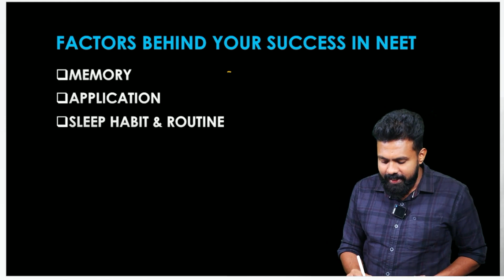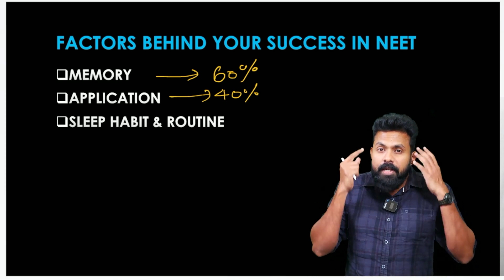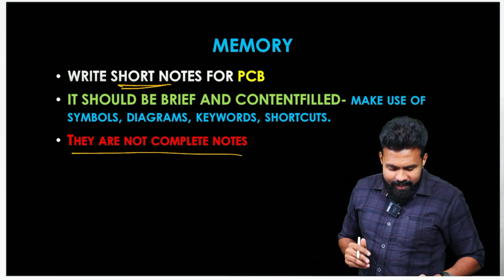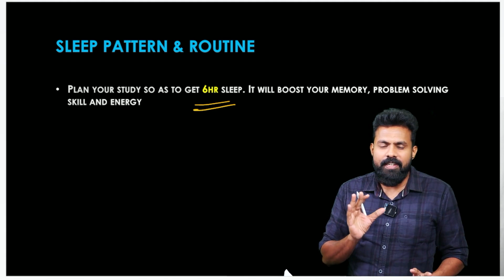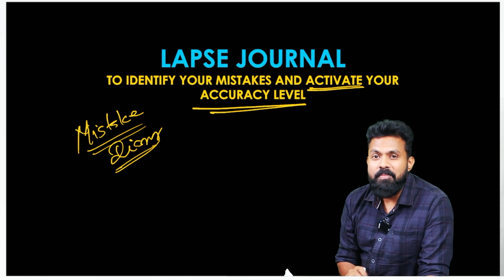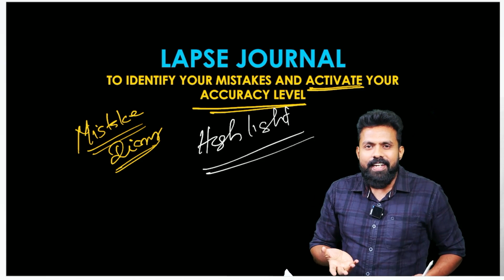Neet 2024 Repeaters Dos and Don't Dos- Avoid common mistakes and score 600 plus Neet Score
Are you worried about "how to prepare for NEET 2024" ? Of course there are effective tips to make your NEET preparation more scientific and result oriented. Give importance to three points.1. Memory. 2. Application. 3 Sleep.
Unleash your potential with proper Neet Study method. We are delivering how effectively repeat for neet exam.